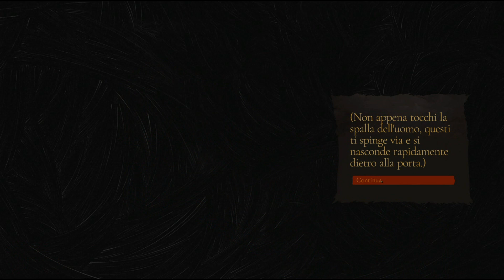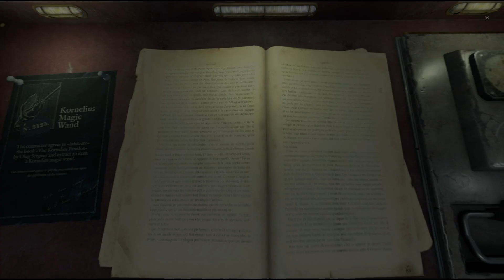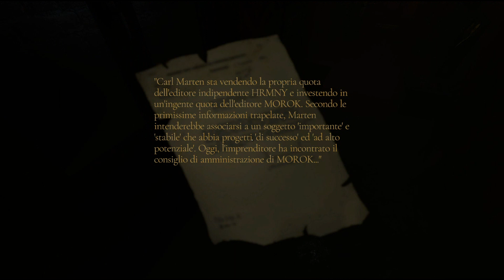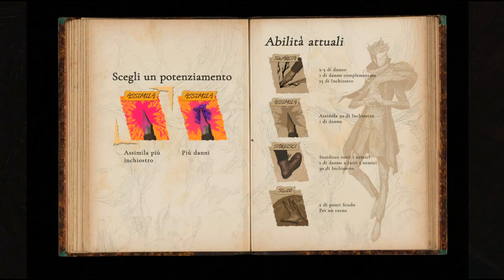The Bookwalker Thief of Tales | Furto Magico #04